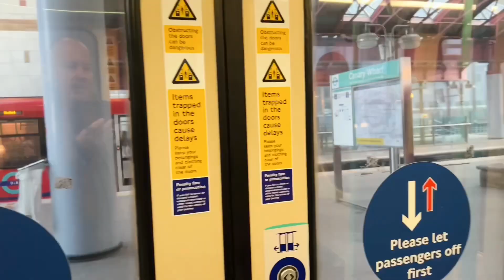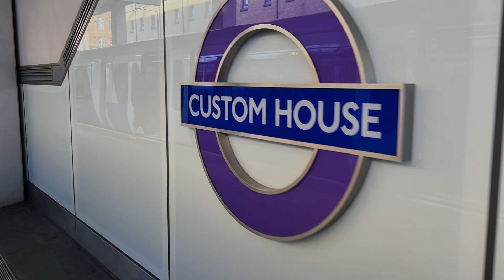Vlog - A Day In My Life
My day out vlog

This is my day out I was at Mile End and on the Elizebeth line at Liverpool Street, Canary Wharf and at Custom House, if you like the please click on that Like button and subscribe for more videos.